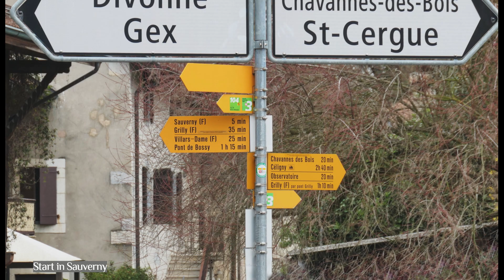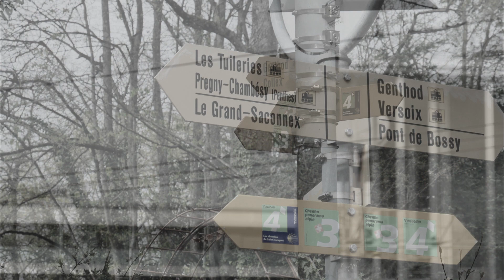Alpenpanoramaweg: Bogis-Bossey (Sauverny) - Genève (Etappe 29)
Die letzte Etappe auf dem Alpenpanoramaweg zeigt wieder zwei Gesichter. Beim Beginn in Sauverny kann man unmittelbar in der Nähe der Haltestelle zur La Versoix absteigen. Lange Zeit folgt man dem Flussufer auf wunderschönen Pfaden.
Ungefähr nach der Hälte der Gesamtstrecke erreicht man wieder die Zivilisation. Der schöne Ort Genthod mit seinen Châteaus in großen Parks wird leider beeinträchtigt durch die Einflugschneise des Flughafens. Alle fünf Minuten donnert eine Maschine, schon im Landeanflug über die Häuser.
Zum Schluss eartet dann die Promenade am Ufer des Genfer Sees mit Blick auf das Wahrzeichen, den Jet d'Eau.